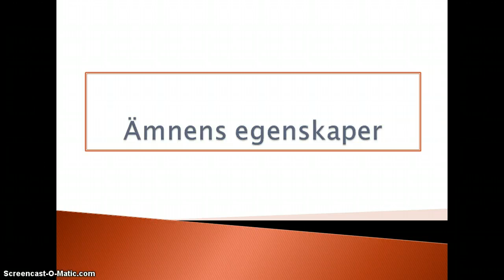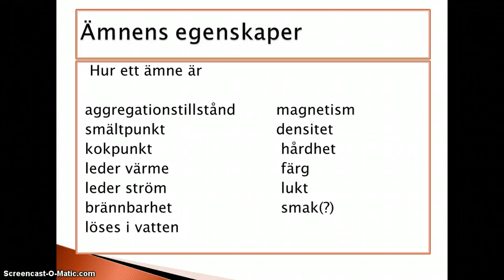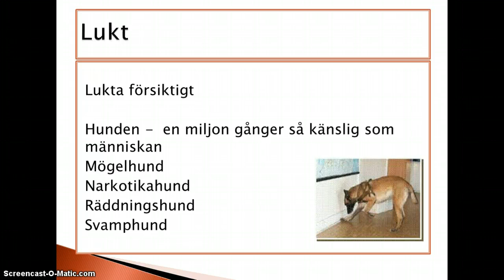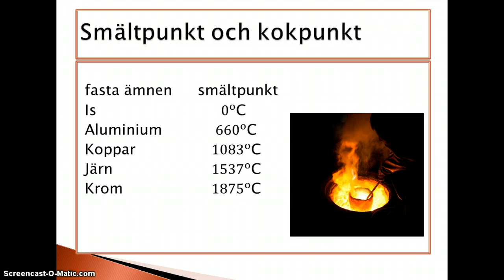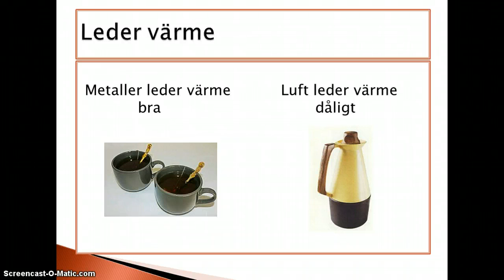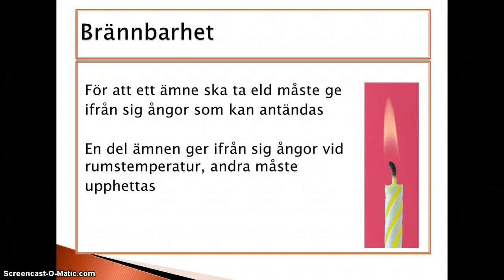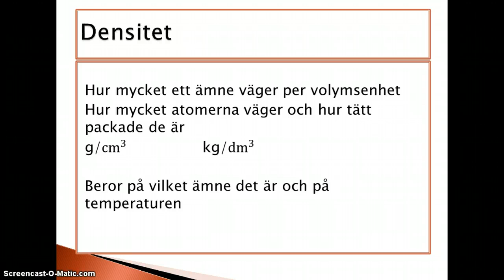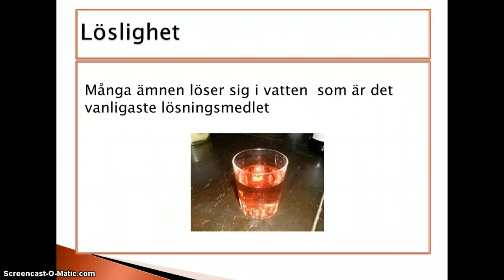Ämnens egenskaper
Beskrivning av hur man kan undersöka vilket ämne man har